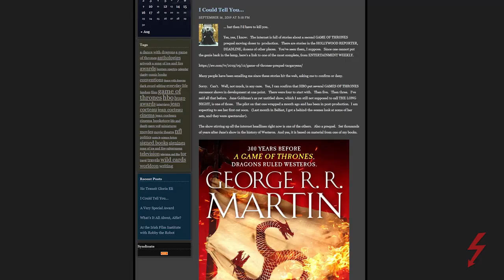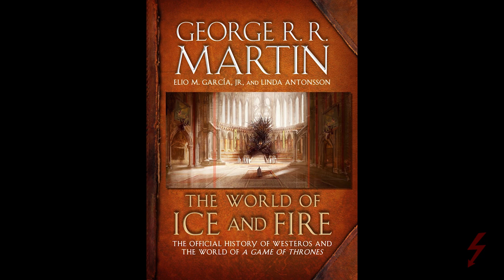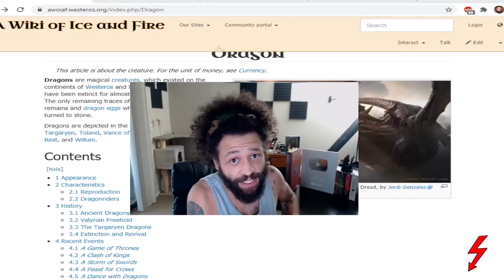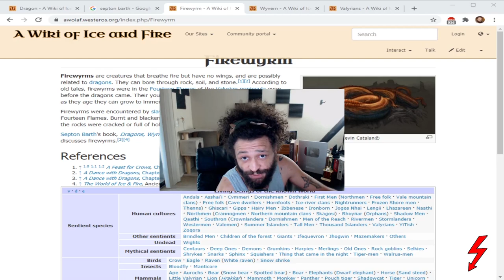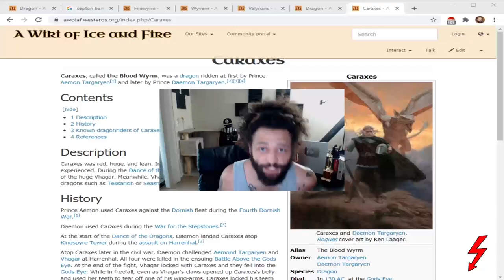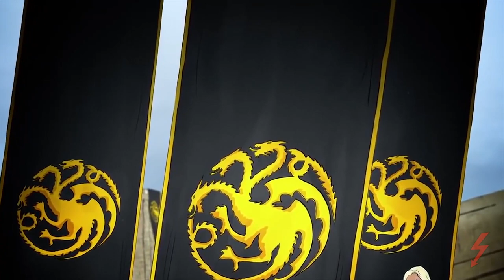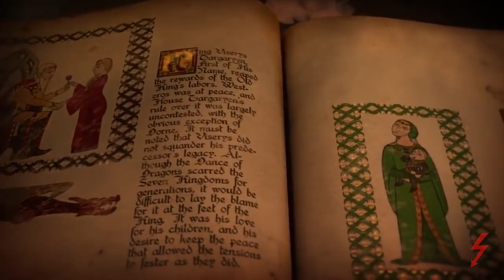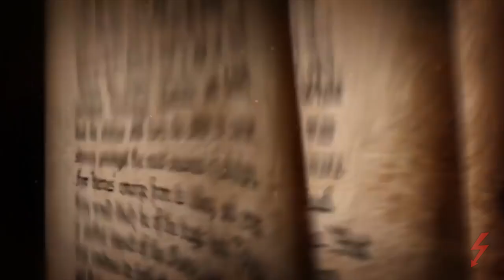PLOT LEAK! HOUSE OF THE DRAGON! Game Of Thrones Prequel (PLOT LEAKED)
HOUSE OF THE DRAGON BEGINS FILMING soon! HBO has confirmed this online!! Let's discuss a Season 1 PLOT LEAK! House Of The Dragon is a Game Of Thrones Prequel roughly set 150 years before the current A Song Of Ice And Fire Timeline. I also discuss RHAEGAR TARGARYEN and give my *IN DEPTH ANALYSIS* of why Targaryens get Dragon Dreams and how they RELATE to House Stark! SHALL WE BEGIN?! Daenerys Targaryen, Arya Stark, Jon Snow, Cersei Lannister, Joffrey Baratheon, Jaime Lannister, Tyrion Lannister, will all have counterparts in House Of The Dragon. WATCH THIS VIDEO TO FIND OUT WHO THEY WILL BE!